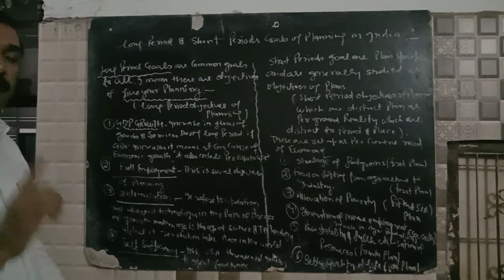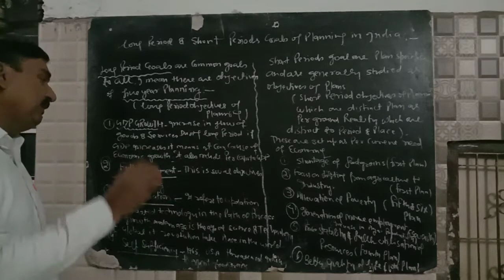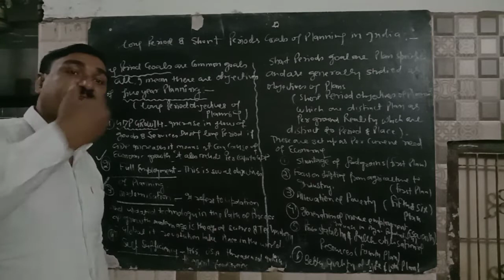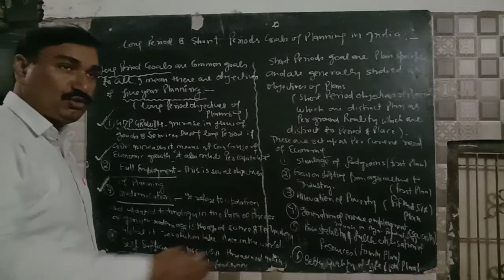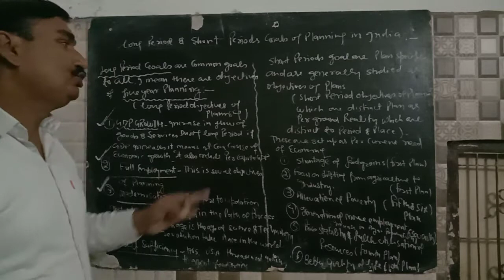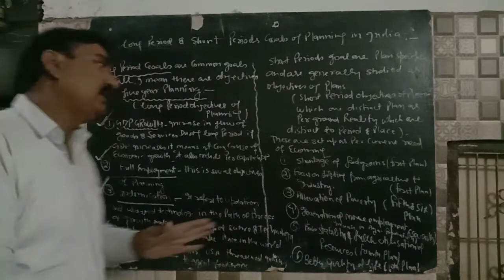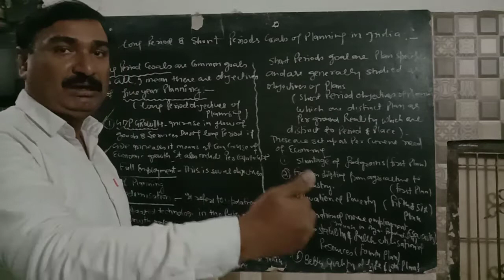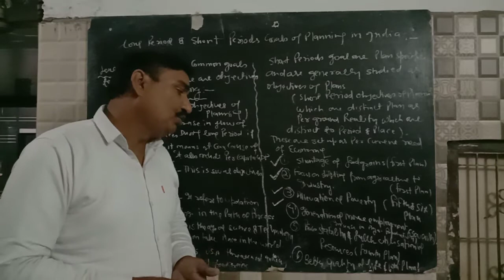12 Indian Economics Chapter- five year planning long term and short term objectives